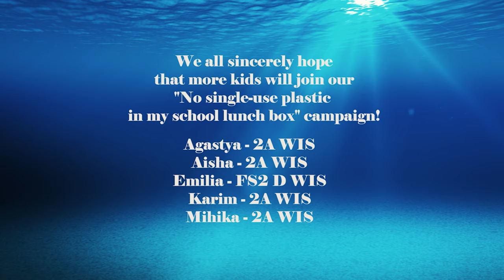KS1-2: GEMS Wellington International School, 'No single use plastic in my lunchbox' (winner)